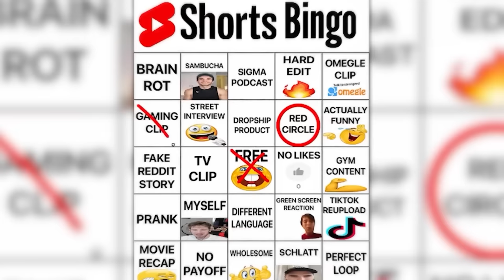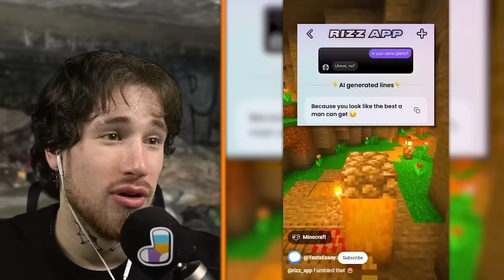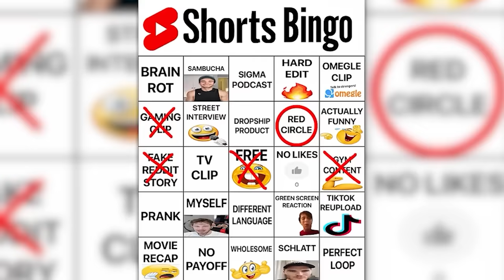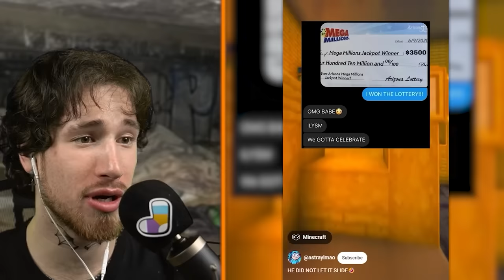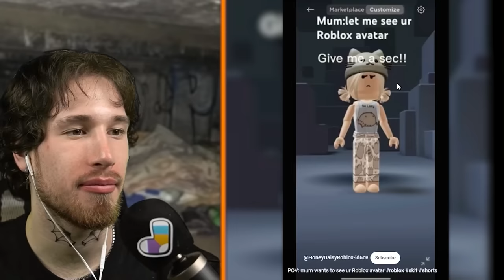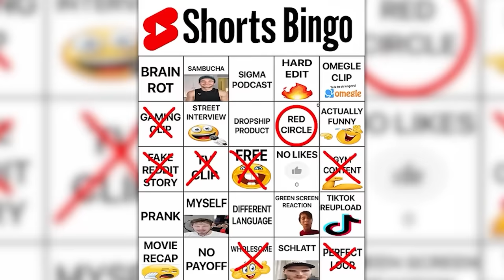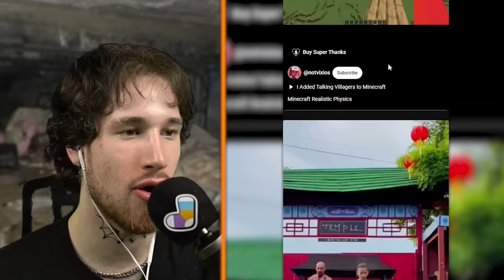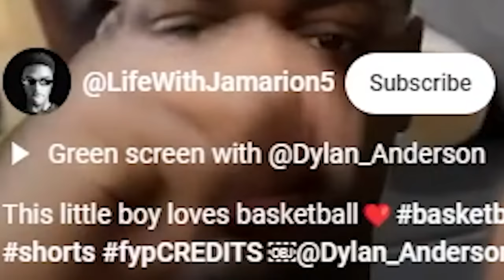I Watched YouTube Shorts for 24 Hours Straight...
i played bingo while watching youtube shorts... it was torture lol

Freddy Fazbear Impression - @abdulcisse

Unreal Without Moving - @LazarBeam

Rizz App - @TextsEssay

When Elite Lifter Returns To First Gym - @cweng

The man just wanted to prove something to his wife - @MovieShorts2424

Say Neighbor & win 100$ - @ZopleShorts

How they made Freddy Fazbear in the FNAF Movie - @mawatzi

HE DID NOT LET IT SLIDE - @astraylmao

POV: mum wants to see ur roblox Avatar - @HoneyDaisyRoblox-id6ov

Hitting My Friend With a Chair - @TylerBlanchard

The kid earned the respect of the mafia boss - @CinemaHome.

The officer exceeded his authority - @SeriesHouse_K

Nice Cop Catches 15 Year Old Lacking - @ThePublicServices911

I pickpocketed a pickpocket - @ZacAlsop

Magician tries to sell something to cops - @thegeekgarage

Ray Teaches Kai Cenat Taiwanese - @VirallyRay

Roblox Snapchat - @itstheoss

Perm Kitsune Fruit or Mystery Box - @VAVA.D.BLOXXY

Things that are hard to do on a treadmill - @DanielLaBelle

Soundboard Trolling in Among Us VR - @Griffmassyt

This little boy loves basketball - @LifeWithJamarion/@Dylan_Anderson

Adhemz VS Self Defense kid training - @Adhemz

The defenition of W Rizz - @Uzi_Beatz

purge prank on omegle - @22francc

Try Not to Laugh Challenge 109 - @jeffreyxreacts